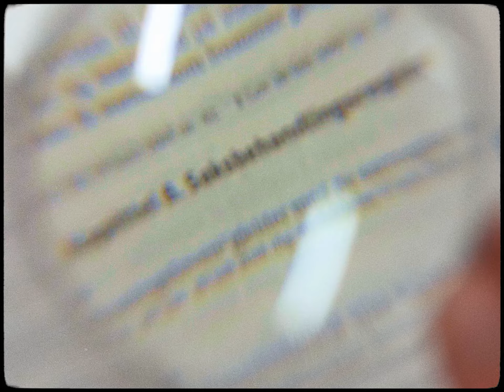Slik er studentlivet på Lillehammer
Her er det 5000 studenter, i en kommune med 28000 innbyggere. Det vil si at studentene er med på å forme bymiljøet i stor grad. Byen har mange små og store kafeer, kulturarenaer og utesteder. Det gir deg som student en attraktiv ramme rundt studier og fritid.